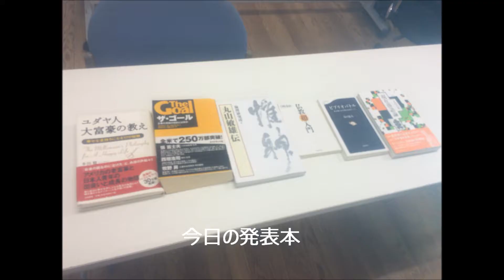biburiokuwana CM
ビブリオバトルの様子です。　2017年１月